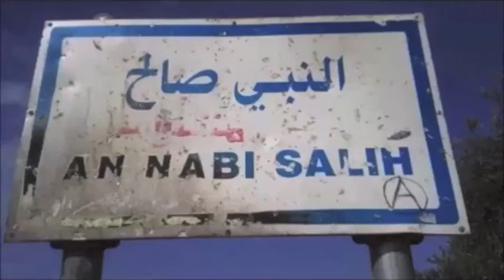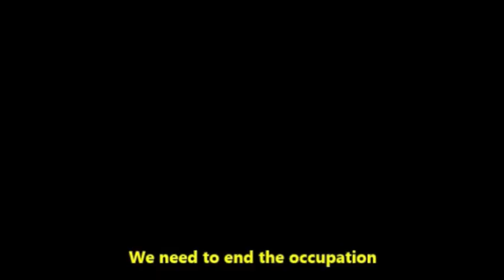Freeze or I shoot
A small village of 500 inhabitants in the Occupied Palestinian Territories is challenging the Israeli occupation choosing nonviolent actions.

Nabi Saleh is very well known to be one of the most active resistant villages of the West Bank and an essential element of the Popular Struggle Committee. Since 2009, every Friday, it stages nonviolent demonstrations in objection to the expansion of the Halamish settlement, against the confiscation of Palestinian land and against the Israeli occupation in its whole.

Living under occupation means being subjected to on-going violence and violations of the International Law.

We have to face daily incursions of the Israeli Occupation Forces during the which they shoot tear gas, rubber coated bullets and live ammunition. In addition to this, they endure to night raids, mobility restrictions given by the checkpoint at the entrance of the village and to collective punishments. The most common one is to declare the area ''closed military zone''.

In these last years, Israeli authorities have intensified efforts to suppress protests by increasing the brutality towards the protesters, by using weapons recklessly and by carrying out collective punishments towards the residents of those villages or towns where demonstrations are held.

In such context, it is fundamental for us to be able to document on their selves the events.  Usually the official media in Nabi Saleh is present only during the Friday demonstrations, leaving the village without coverage during the week.

Mediactivism is a powerful tool to expose the criminal acts of Israel and build an alternative narrative to the predominant biased one. This is why Nabi Saleh, since the beginning of its struggle, has funded a Media Centre named Tammi Press composed by Mohammad Attalah (journalist and social network chief), Helmi Tamimi (photographer) and Bilal Tamimi, the eye of Nabi Saleh (videomaker).
However, to ensure the continuity of the popular struggle in a long term view, we realized that it's necessary to train the new generations and actively involve them in the political activities in order to raise their awareness and to promote accountability amongst them.

These cameras will:

Provide ongoing documentation of human rights violations and expose the reality of life under occupation.
They are powerful tools in the fight against impunity. Footage provides evidence in legal proceedings, it challenges official denials of violations and reveals the army's brutality. Often the visual images have helped to release Palestinians who were unjustly arrested or to condemn Israeli soldiers who used uncontrolled violence.
They will promote accountability amongst the participants and allow them to develop citizen journalistic skills in order to advocate and document their own reality, encouraging political consciousness.
Last but not least, it will develop creativity. A fundamental skill that can give strength and visibility to the ongoing struggle.